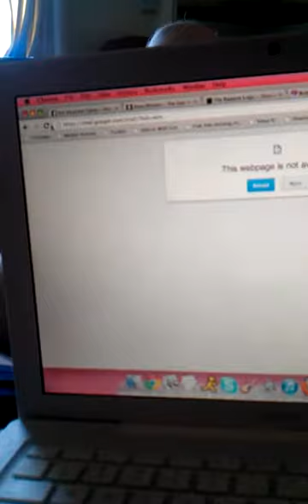An Orange-Orange-Grapefruit Vlog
Everything is a waste of time. Figured I'd use this channel the way YouTube intended for it to be used for once.